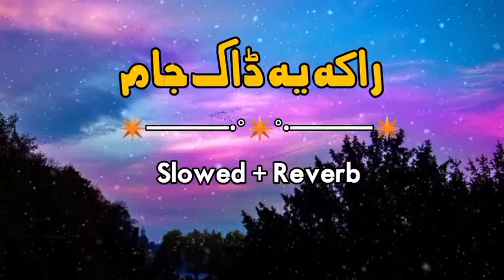Slowed Charlie Puth, Ed Sheeran, Martin Garrix & Kygo, The Chainsmokers Style